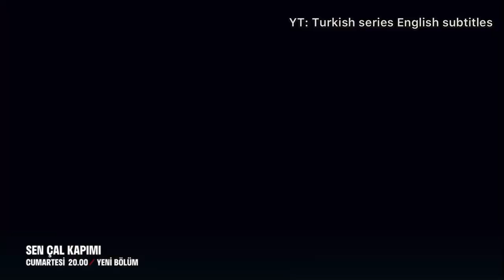Sen cal kapimi episode 27 trailer English subtitles you knock on my door